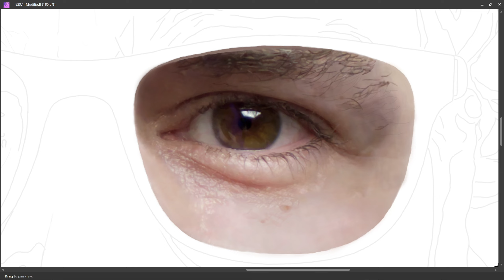PART 141 - RIGHT EYE || SELF PORTRAIT || DIGITAL PAINTING